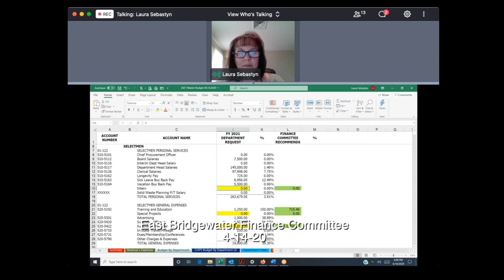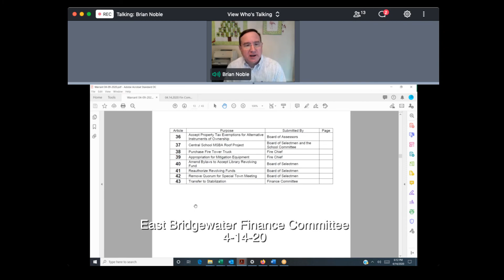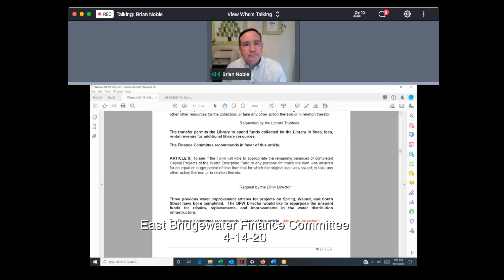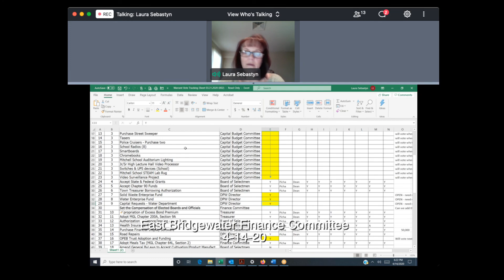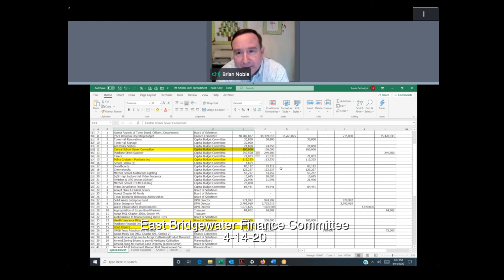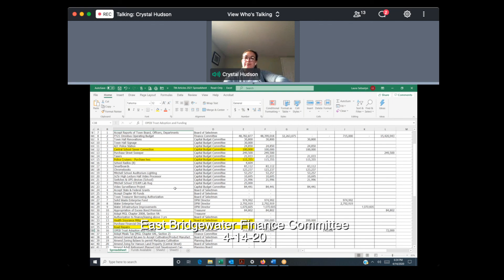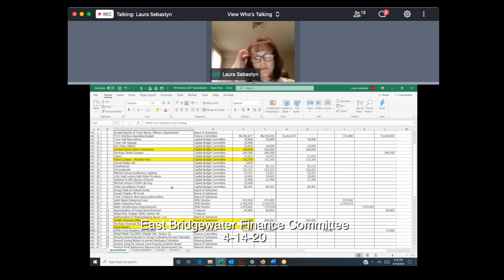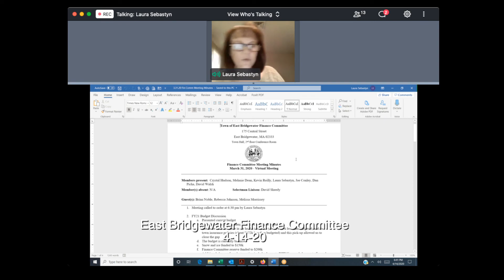East Bridgewater Finance Meeting 4-14-20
The Finance Committee Meeting of 4-14-20